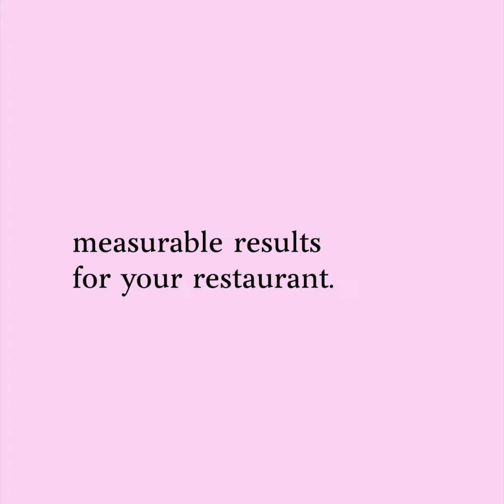Restaurant Marketing You Can Measure!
A big problem today if most restaurant marketing isn't trackable. We see it so often, restaurant owners would love to market their business effectively, however, they have no clarity on what marketing is working because it isn't trackable.